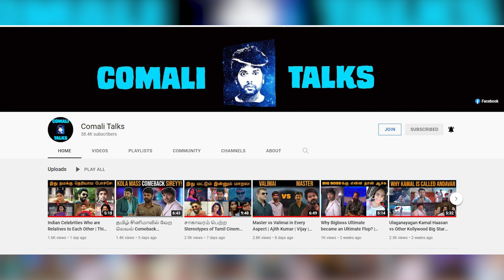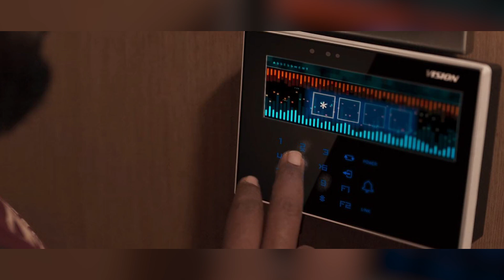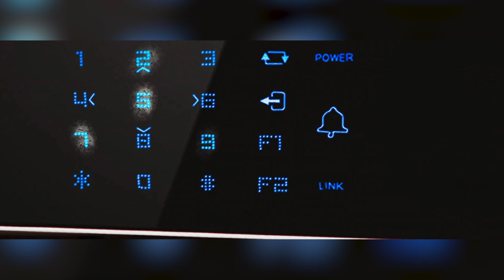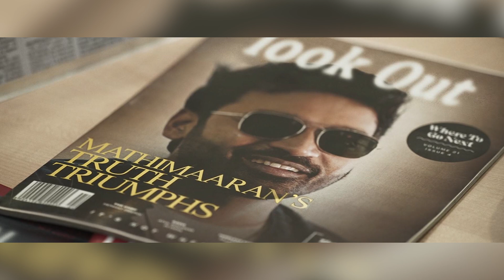Maaran Roast 🔥 | Worst Logic Mistakes in Maaran Movie | Comali Talks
In this video, We are going to discuss Worst Logic Mistakes in Maaran.